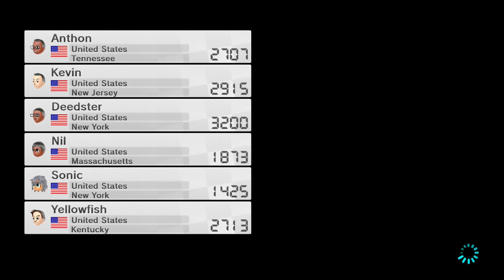Mario Kart 8 - Online Game 10 - Racing with Actorio64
Watch in 1080HD and experience the true colors of Mario Kart 8. :)

Friends who joined me
Anthon
Sonic
Blake